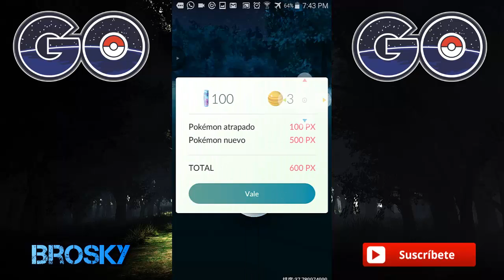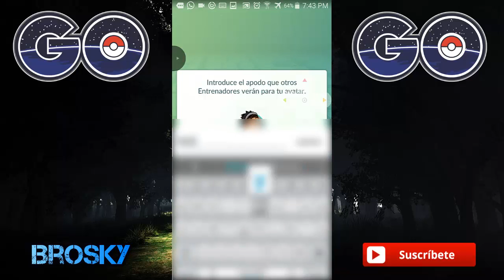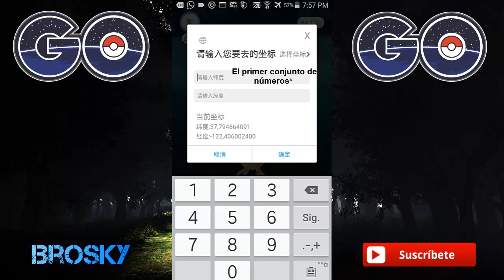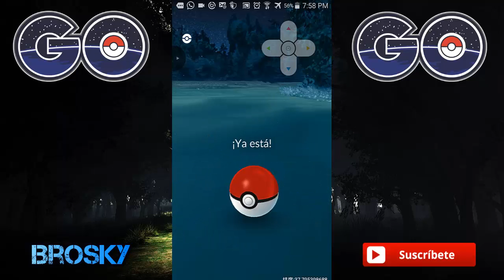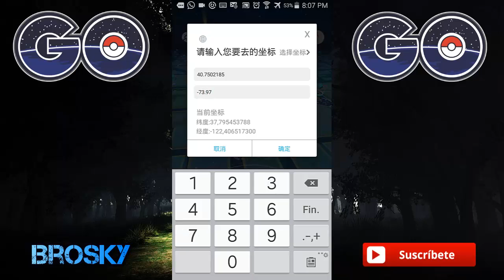Pokemon GO l Agarrar Pikachu a nivel 1 y me consigo un Snorlax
Hola broskys como están? En este video video explico como conseguir a Pikachu a nivel 1 y me consigo un Snorlax a nivel 4!! Espero que lo disfruten

No te pierdas este vídeo: "Clash Royale l Estrategia l Counter al esqueleto gigante y valquiria (Tips&Trucos)"